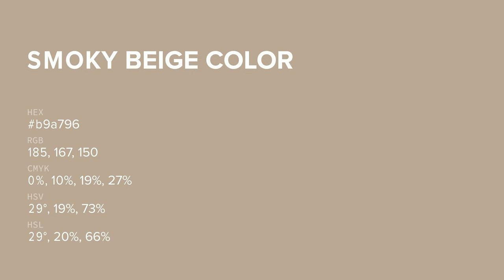Smoky Beige color b9a796 hex color - Yellow color - Cool color b9a796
What color is Smoky Beige ? b9a796 hex color - Yellow color - Cool color b9a796

Hex b9a796 Color Code is also known as Smoky Beige color.